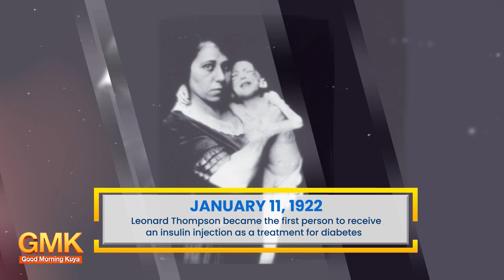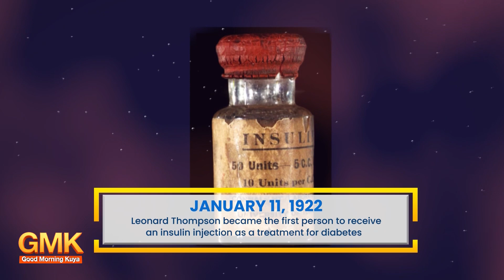Leonard Thompson Became the First Person to Receive an Insulin Injection as a Treatment for Diabetes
January 11, 1922, naging kauna-unahang tao sa kasaysayan na nakatanggap ng insulin injection ang 14 taong gulang na si Leonard Thompson bilang panggamot sa sakit na Diabetes. 💉

Bago nadiskubre ang insulin, ang isang taong may sakit na Diabetes lalo na ang Type A Diabetes ay maikli lamang ang itinatagal ng buhay, ngunit si Leonard Thompson ay nabuhay pa ng 13 na taon matapos na mabakunahan nito.